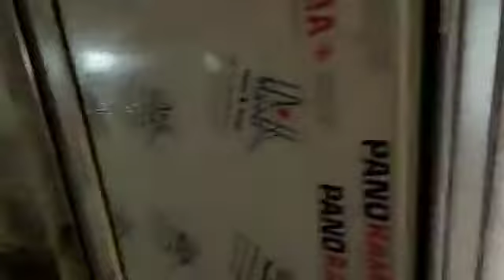Xirdalanda Texnikom yani 2 Mertebe Ucuz Qiymete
Mülkünüzü Satmaq üçün Bize Müraciet ede Bilersiz..

📌 Ev Almaq və ya Satmaq üçün bizə müraciət edə bilərsiniz.

Kristal Abşeronda evlər
Xırdalanda mənzillərin qiyməti
Xırdalanda mənzillərin satışı
Xırdalanda kreditlə evlər
Xırdalanda ev satışı
Xırdalanda evlərin satışı
Xırdalanda evlərin qiyməti
Xırdalanda satılan evlər
Xırdalanda Kupçalı evlər
Xırdalanda Kupçalı evlərin satışı
Xırdalanda kreditlə evlər
Xırdalanda Kupçalı evlərin qiyməti
Xırdalan kəndi
Xırdalanda mənzillərin orta qiyməti
Xırdalan mərkəzdə satılan evlər
Xırdalanda torpaq satışı
Xırdalanda torpaqların qiyməti
Xırdalan AAAF Park
AAAF Parkda satılan evlər
AAAF Parkda mənzil satışı
AAAF Parkda evlərin qiyməti
AAAF Parkda mənzillərin qiyməti
AAAF Parkda kreditlər evlər
AAAF Parkda villaların satışı
AAAF Parkda villaların qiyməti
AAAF Parkda obyekt satışı
Coronavirus Covid- 19 Evdəqal Koronovirus Arenda.az emlak,az yeniemlak.az tap,az
Kristal Abşeronda evlər
Kristal Abşeronda satılan evlər
Kristal Abşeronda kreditlə mənzillər
Kristal Abşeronda mənzil satışı
Kristal Abşeronda mənzillərin qiyməti
Masazırda mənzil satışı
Masazırda satılan evlər
Xırdalanda həyət evlərinin satışı
Xırdalanda həyət evlərinin qiyməti
#20 yanvar metrosu
Memar Əcəmi metrosu
AAAF Parkda ev satılır
Kristal Abşeronda ev satılır
Daxili kreditlə mənzillər
Daxili kreditlə evlər
Çıxarışlı mənzillərin satışı
Çıxarışlı mənzil alışı xirdalanda
kiraye evler xirdalanda
heyet evleri xirdalanda evler
xirdalanda yeni tikili bina evleri
xirdalanda absheron city
xirdalanda bina evleri 2021
xirdalanda kohne bina evleri
xirdalanda satiliq evler
xirdalanda satilan obyektler
xirdalanda satilan heyet evleri 2021
xirdalanda torpaq
xirdalanda torpaq sahesi satilir
xirdalanda temirsiz bina evleri
xirdalanda villalar
xirdalanda villa satilir
xirdalanda villa evler
Abseron city
xirdalanda abseron kristal
xirdalanda bina az
ev elanlari
xirdalanda evlerin satisi
xirdalanda en son ev elanlari
Masazirda ucuz evler,
Masazirda evler 2021,
Masazirda satilan evler 2021,
Masazirda satilan heyet evleri 2021,
Masazirda kreditle satilan bina evleri,
Masazirda tecili satilan heyet evleri
Masazirda heyet evleri 2020,
Masazir kreditle evler,
Masazir karantin,